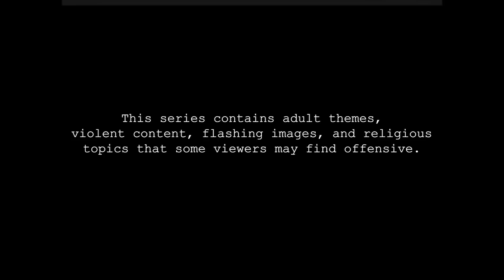Ricardo Zizi’s Silent Spin Class ASMR Personal Trainer (Die Society | Occult Mystery Thriller ASMR)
This is the first episode of the Die Society ASMR Occult Mystery Thriller Series. The series follows you, the viewer, as you become embroiled in the vapid, vacuous, and venomous world of a dangerous and deranged Hollywood Elite.

This video is a relaxing spin class, with lost of soft spoken positive affirmations, lip syncing, emoting, and sweat. Enjoy!

Please note: I am not a qualified fitness instructor, this is for entertaintment and relaxation purposes only.

I’m on Tingles! Jimchi-ASMR
Join me on reddit! r/JimChi_ASMR
Why not see some pictures of my cats on Insta? Gaijimbo